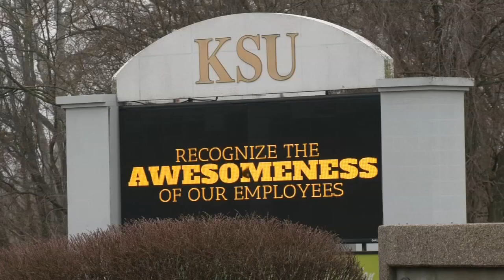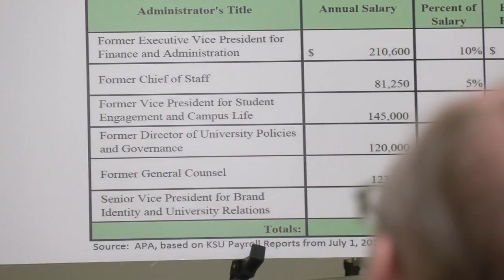Kentucky auditor examination finds 'significant issues' at Kentucky State University